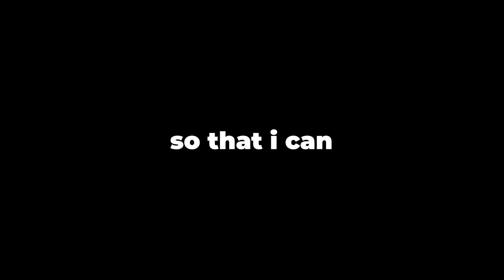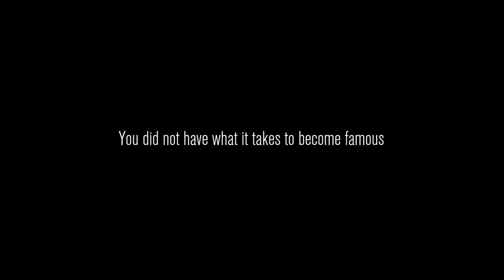Content Warning is Something else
Content Warning is a content creation game I came to know about Because of smii7y and Sidemen this a fun game where I record gameplay while all kinds of Monsters hunt me. I got many funny clips with the boys